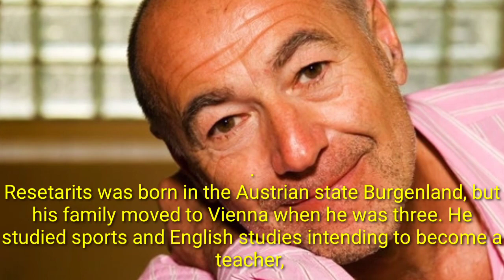Willi resetarits pass away |RIP